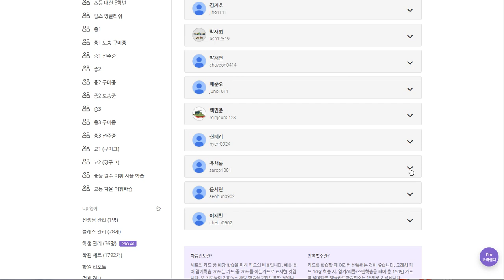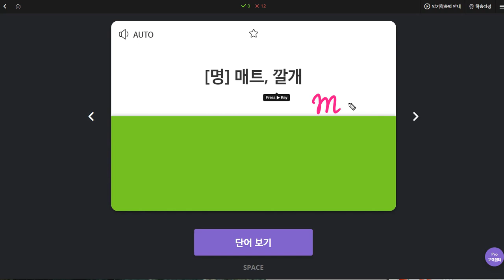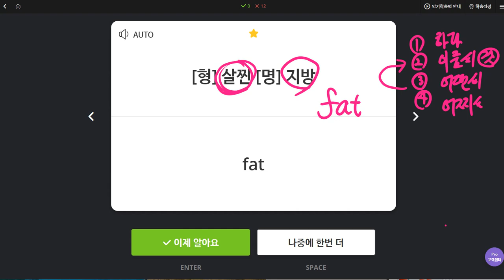유새롭 2019 12 16 일대일